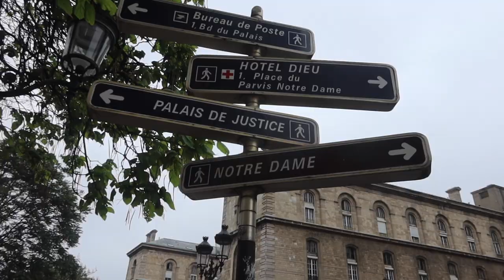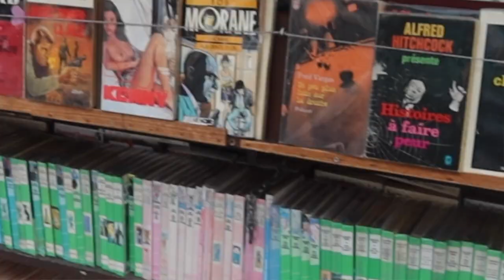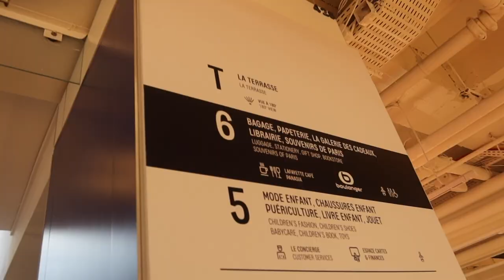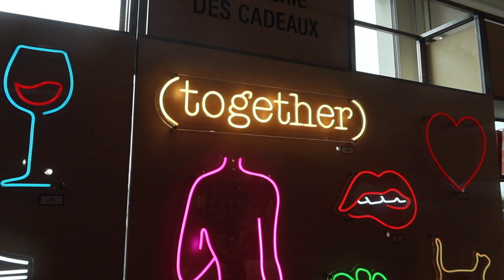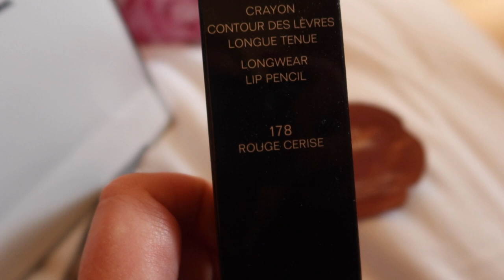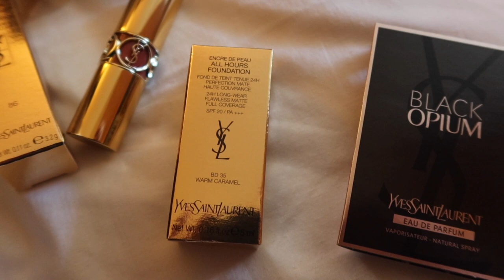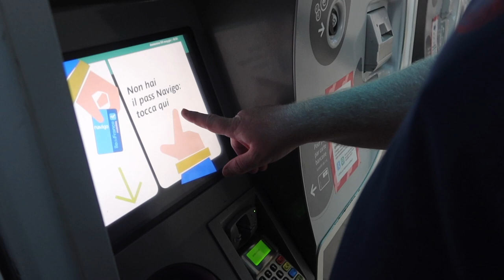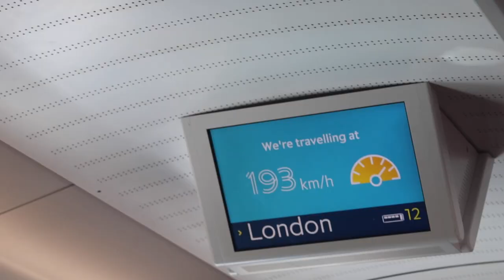ANNIVERSARY IN PARIS PART 2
Em xoxo